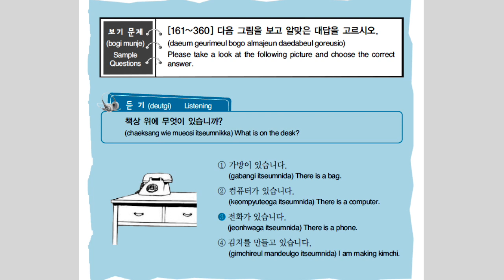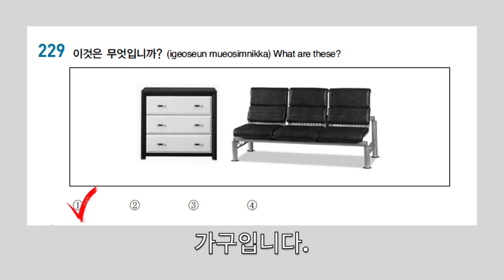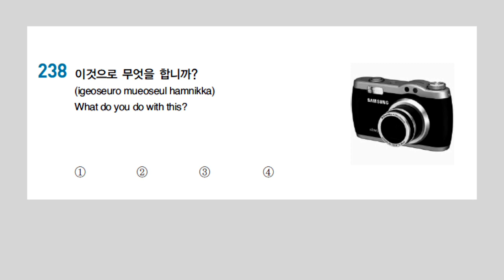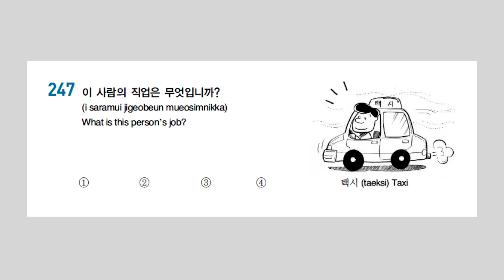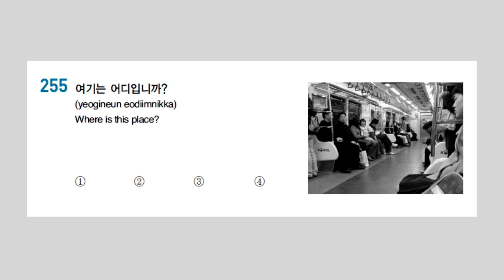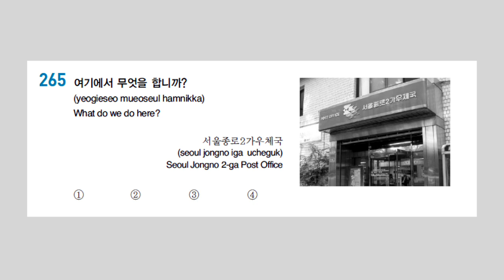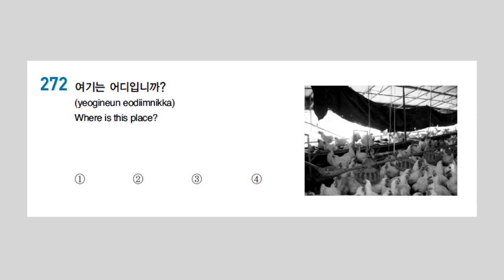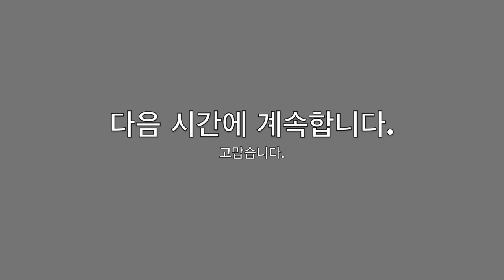Day 5 / EPS TOPIK Official Guides LISTENING Model Test (Qs 221-280) Explain things and places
EPS TOPIK 공식 문제은행 221-280번 듣기 문제입니다.

사물과 장소 설명하기(How to explain things and places)

매일 30분씩 꾸준히 공부하세요. 비디오를 보는 것만으로도 듣기 실력이 쑥쑥 올라갑니다.

비디오 원자료: EPS TOPIK Listening Questions 221-280.

eps topik 2016 indonesia
eps topik 2017 full
eps topik korean language
bahasa korea
bahasa korea dan artinya
bahasa korea sehari-hari
bahasa korea ke indonesia
bahasa korea dasar
bahasa korea minggu ini
bahasa korea indonesia
bahasa korea perkenalan
belajar eps topik korea
sukses eps topik korea
tips sukses eps topik korea
soal-soal eps topik korea pbt 2017
soal ujian topik pbt korea terbaru
soal ujian eps topik cbt terbaru
ujian eps topik korea